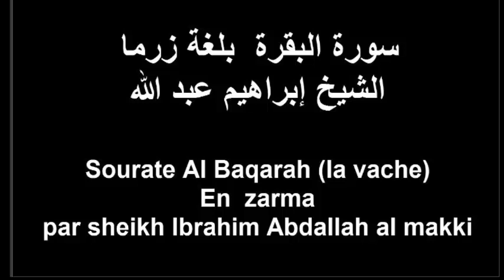Explication De Sourate Al-Baqarah 18 sheikh Ibrahim Abdallah Almakki En zarma